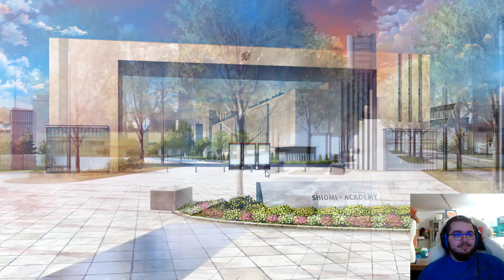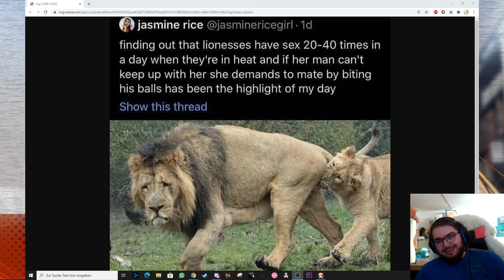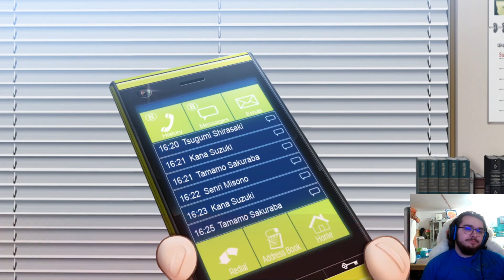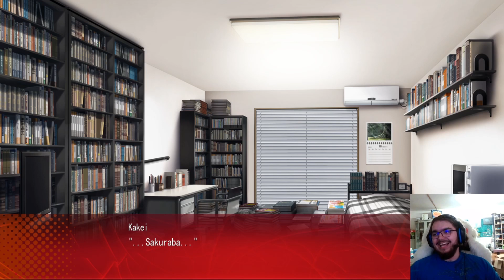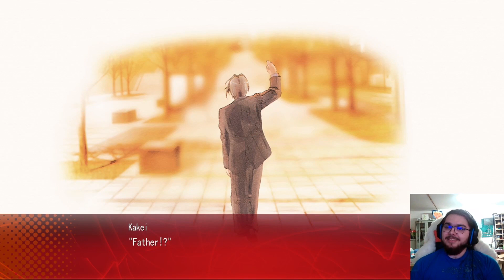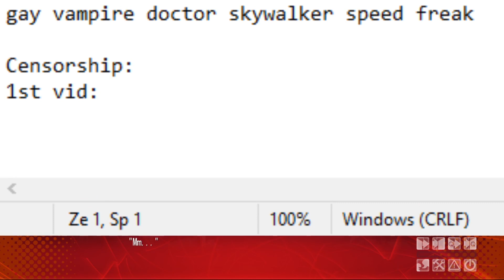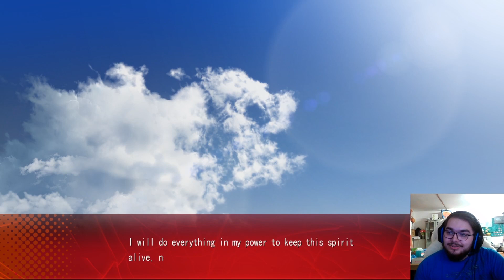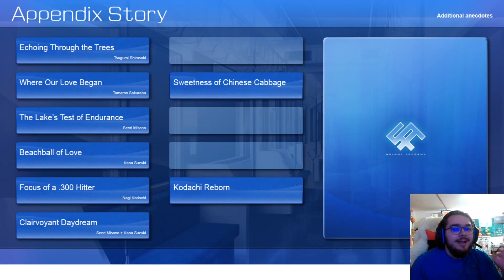Daitoshokan No Hitsujikai Part 19 | The Right Choice (Sakuraba True End)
again, sorry for no shirasaki